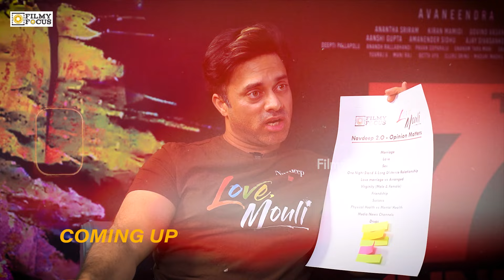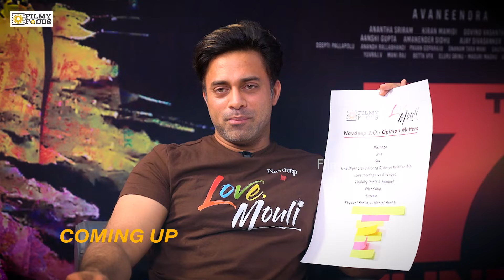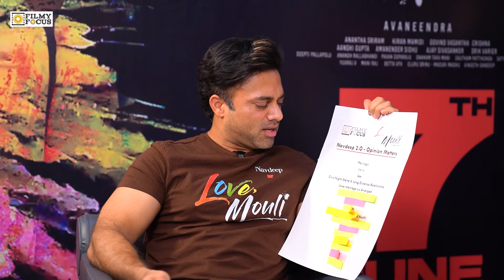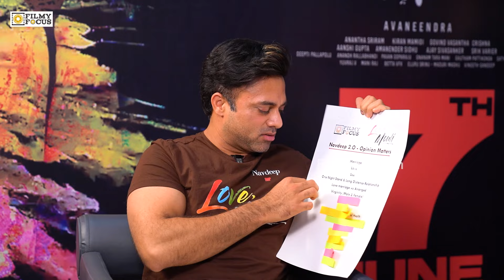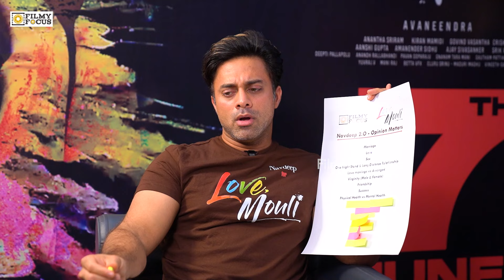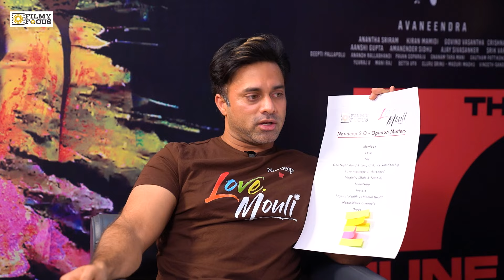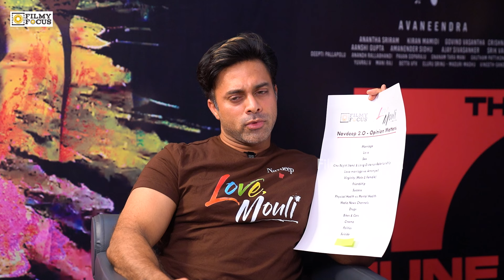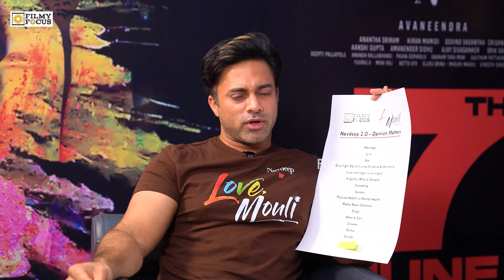Actor Navdeep Exclusive Interview | Love Mouli | Allu Arjun, Ram Charan, Pawan Kalyan|Filmyfocus.com